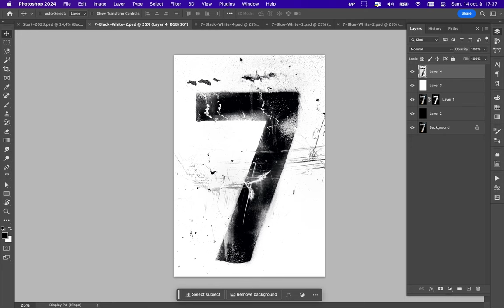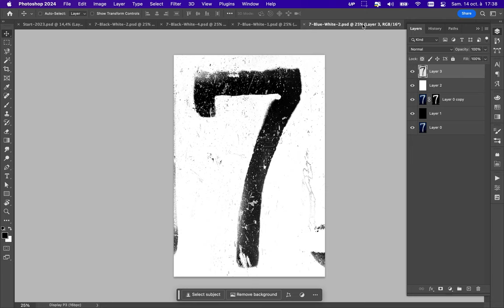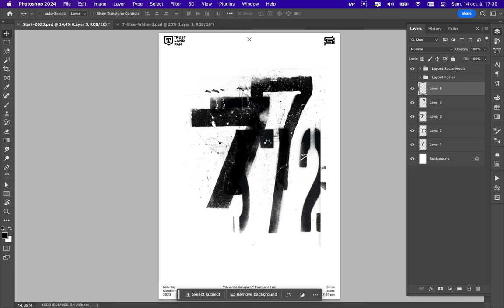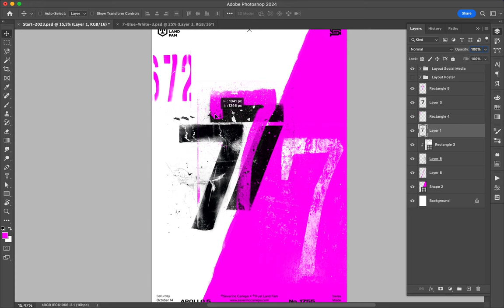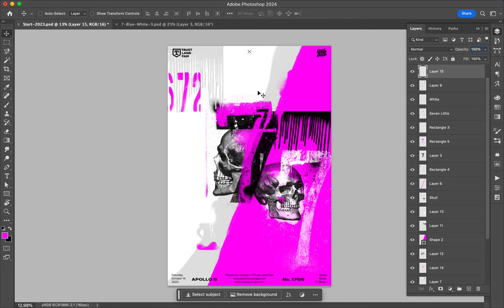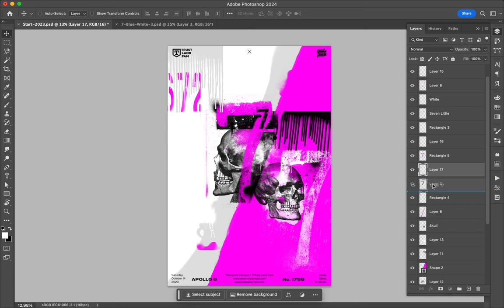Poster Speed Art 1755 Seven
New trash creation in Magenta.